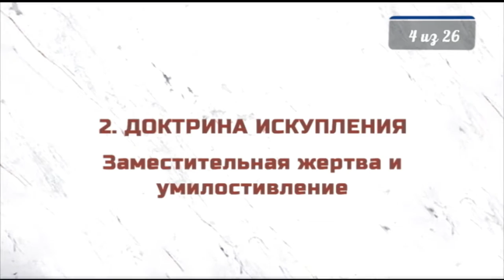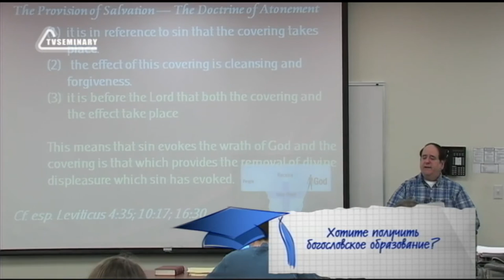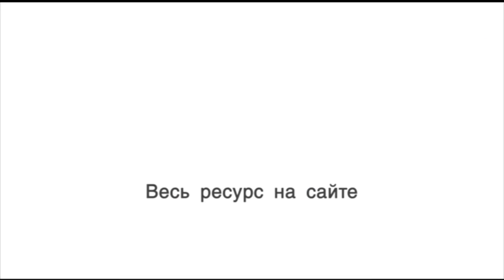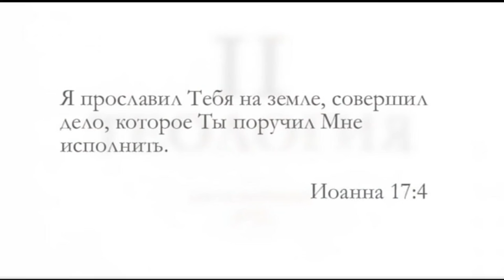ST5101 7 4 Доктрина искупления Заместительная жертва и умилостивление